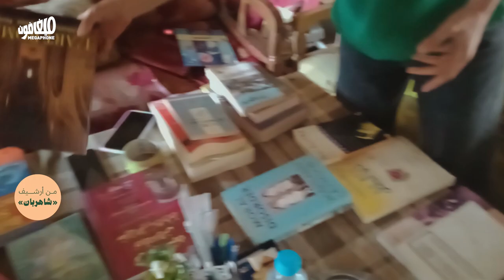عود الحشيشة دَهِب: مشروع «شاهربان»، صناعات من بقايا حشيشة البقاع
مجموعة شباب من بوداي أطلقوا مشروع «شاهربان»: سيُحوّلون كل ما يُتلَف من نبتة الحشيشة إلى موادّ صناعية، تُعيد تحريك اقتصاد القرى في البقاع، بأسلوبٍ تعاوني وتشاركي.

أُنتِجَ هذا الفيديو بدعم من Friedrich Ebert Stiftung